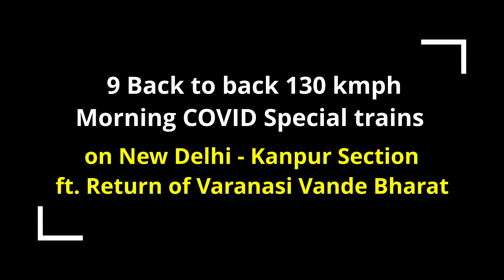Dangerous! 9 in 1 Vande Bharat, Rajdhani Gang thrashed Ajaibpur at full speed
Morning High-Speed train action of COVID-19 Special trains on New Delhi - Kanpur/Prayagraj section. Featuring 4 Back to Back Rajdhani Express, Vande Bharat Express, Shatabdi Express.
9 Back to back 130 kmph trains on one of the fastest corridors of Indian Railways.

Section: New Delhi - Kanpur Section.
location - Ajaibpur Railway Station (AJR), North Central Railways

1) 02367 Bhagalpur Junction Anand Vihar Terminal Vikramshila Express COVID-19 Special
02367 भागलपुर जंक्शन आनंद विहार टर्मिनल विक्रमशिला एक्सप्रेस कोविड -19 स्पेशल
Engine: offlink HWH HOG WAP-7 #37081

2) 02309 Rajendra Nagar Terminal New Delhi COVID-19 Patna Rajdhani Special
02309 राजेंद्र नगर टर्मिनल नई दिल्ली कोविड -19 पटना राजधानी स्पेशल
Engine: GZB HOG WAP-7 #37049

3) 02436 New Delhi Varanasi Vande Bharat COVID-19 Special
02436 नई दिल्ली वाराणसी वंदे भारत कोविड-19 विशेष

4) 02393 Rajendra Nagar Terminal New Delhi Sampoorna Kranti Superfast COVID-19 Special
02393 राजेंद्र नगर टर्मिनल नई दिल्ली कोविड -19 सम्पूर्ण क्रांति सुपरफास्ट स्पेशल
Engine: TKD HOG WAP-7 #39031

5) Unknown Parcel Express Special with GMO WAP-7 #37071
Engine: GMO WAP-7 #37071

6) 02004 New Delhi Lucknow Jn Swarna Shatabdi COVID-19 Special
02004 नई दिल्ली लखनऊ जं स्वर्ण शताब्दी कोविड-19 विशेष
Engine: GZB/WAP-7 | GZB HOG WAP-7 #37043

7) 05484 Old Delhi Alipur Duar Sikkim Mahananda Express COVID-19 Special
05484 पुरानी दिल्ली अलीपुरद्वार सिक्किम महानंदा कोविड-19 स्पेशल
Engine: DDU WAP-4 #22977 with Dead DDU WAP-4 #25004

8) 02301 Howrah New Delhi Push-Pull Rajdhani Express COVID-19 Special
02301 हावड़ा नई दिल्ली पुश-पुल राजधानी एक्सप्रेस कोविड-19 स्पेशल
Engine: HWH HOG WAP-7 #30506 with HWH HOG WAP-7 #30508

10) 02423 Dibrugarh New Delhi AC Express/Rajdhani Express COVID-19 Special
02423 डिब्रूगढ़ नई दिल्ली कोविड-19 राजधानी एक्सप्रेस स्पेशल
Engine: GZB WAP-7 #37331

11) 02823 Bhubaneswar New Delhi AC Express/Rajdhani Express COVID-19 Special
02823 भुवनेश्वर नई दिल्ली कोविड-19 राजधानी एक्सप्रेस स्पेशल
Engine: offlink HWH HOG WAP-7 #37246

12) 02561 Jaynagar New Delhi Swatantrata Senani COVID-19 Special
02561 जयनगर नई दिल्ली स्वतंत्र सेनानी कोविड-19 स्पेशल
Engine: offlink GZB HOG WAP-7 #37046